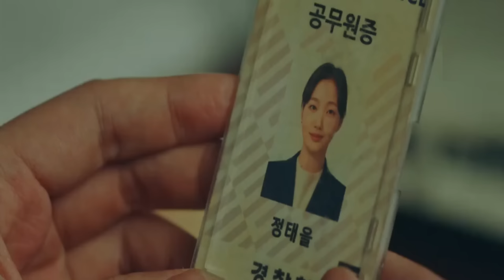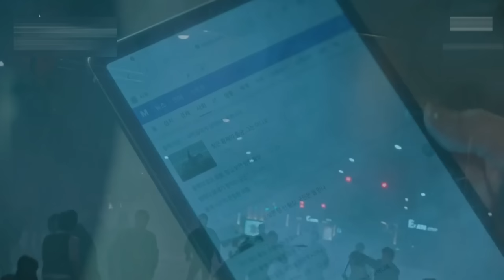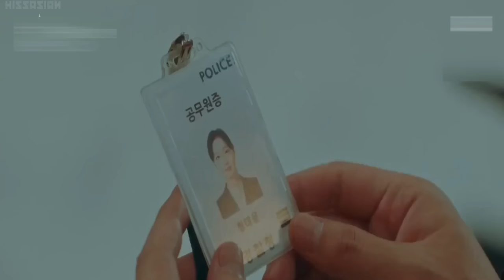The King Eternal Monarch 2019 full season explained in hindi/urdu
Movies explanation channels.
korean drama in hind.
chinese webseries in hindi language.
film summarized in urdu.
korean movies explanation.
ending explained.
korean drama mix songs.
movies scenes.
movies IMDb.
Movies Scenes.
korean season explained in hindi urdu.
movies at glance.
movies at glance new video.
Best movie Explainer.
best movies Explanation channel.
top rated explanation channels.
latest 2022 movies in Hindi.
All Movies Explanation हिन्दी.